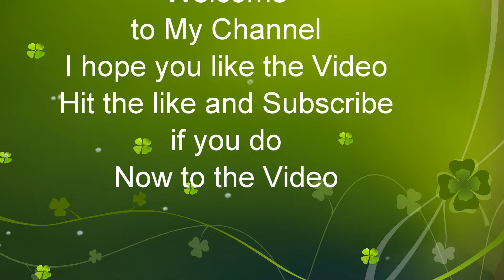NS 21E Trailer Train Heads East as 294 Trailer Train Goes West at Cove PA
NS 21E Westbound Trailer Train

Dash 9-44CW 9759

SD70ACE 1044
NS 294
SD70ACE 1111
Dash 9-44CW 9952

Cove PA

Nov.10,2019